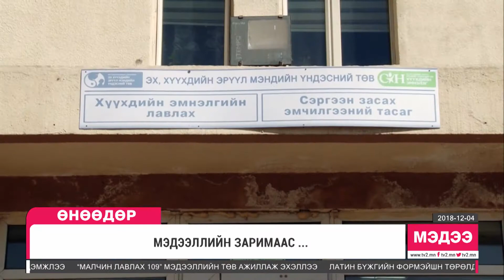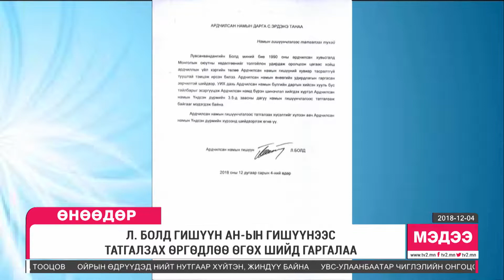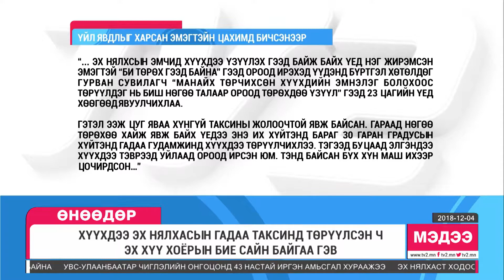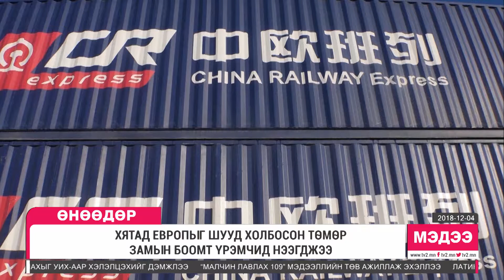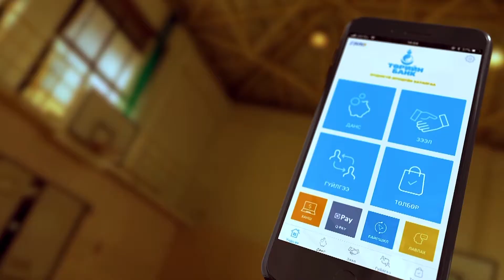Цаг тутам мэдээллийн хөтөлбөр 2018.12.04 16:00